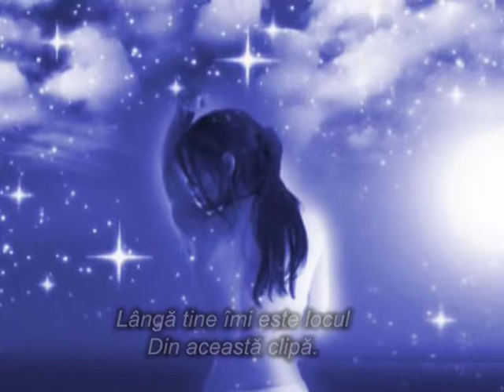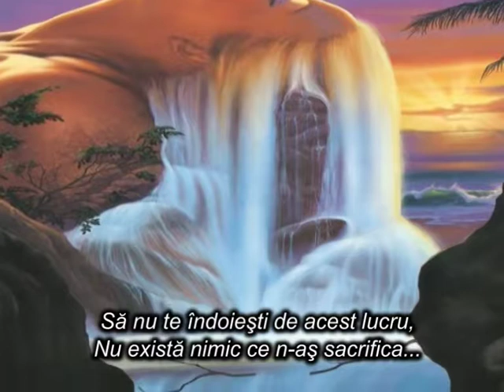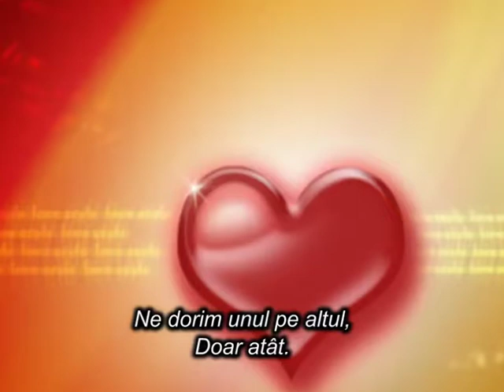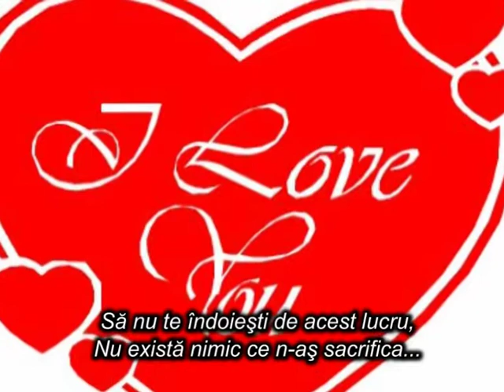Shania Twain - From this moment on